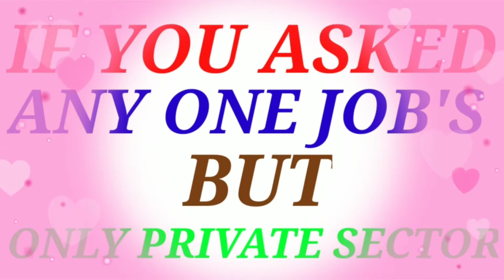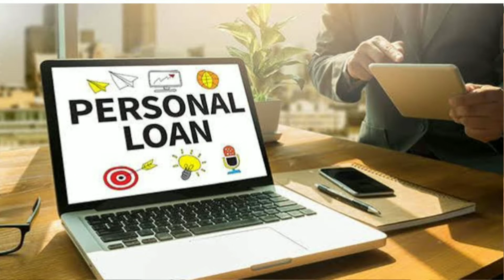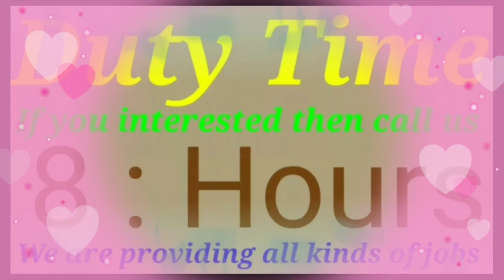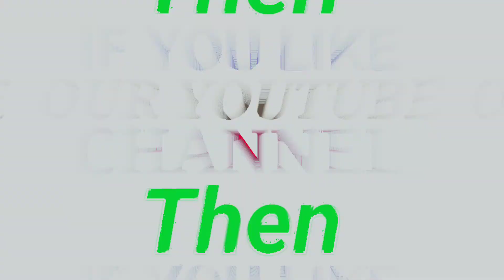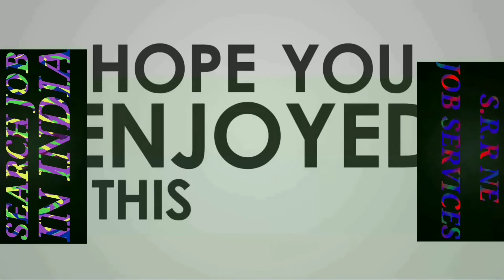Job loan Sections 2021 ! New Requirements Loan Section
Bank Job in All Assam | Bank Sales Job in Guwahati | Bank Sector All Type Job Service (Srr Ne Job Service)

About This is Video:-
In this video l'm trying say about the top job opportunities in Northeast on the basis of my own experience. I hope you will be like the video.

We are hiring all kinds of jobs but only private sector (MANPOWER SUPPLY) This is a New YouTube Channel Which Covers Mix Bag of Video

SRR NE JOB SERVICE:- GUWAHATI, ASSAM, INDIA